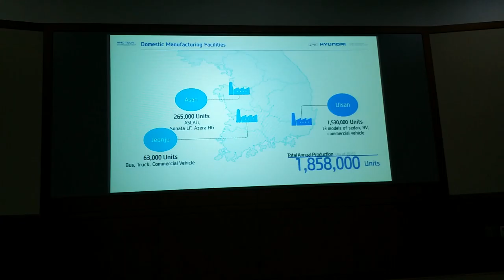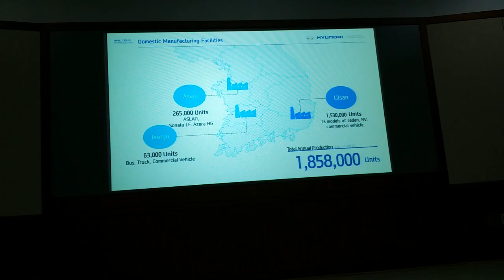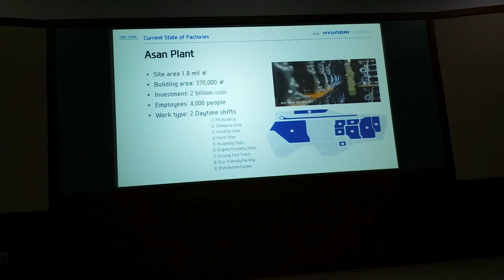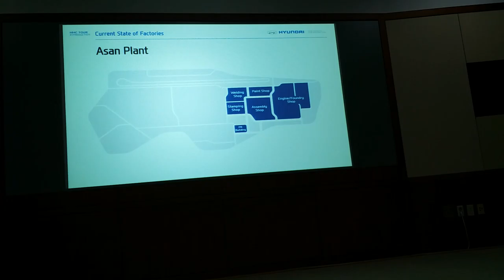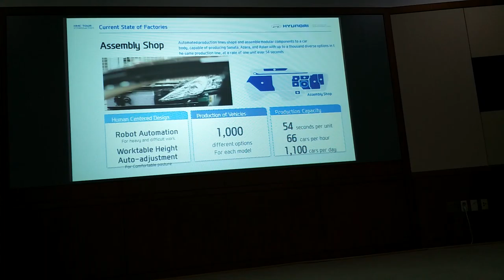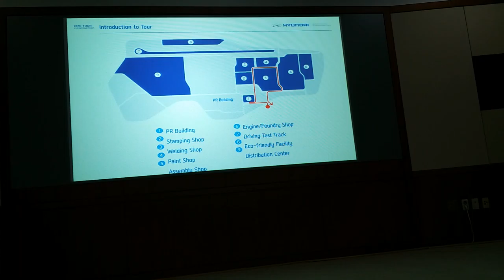Hyundai Plant tour|| EP6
Best buy
Exclusive offer
Best smartwatches
Best Deal
Best Woman Sarees